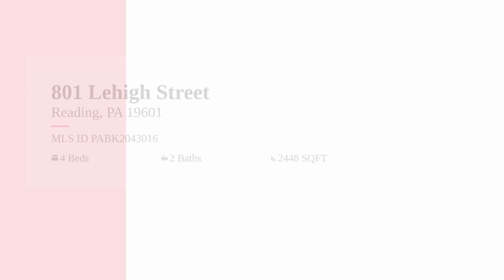801 Lehigh Street | Reading, PA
Pride of ownership! Come and visit this 4 bedroom, 2 bath Whitman split situated on a large corner lot. This house has the most gorgeous curb appeal compared all the homes around it. The inside feature beautiful original hardwood floors throughout the house. The large living room is open to the dining area, and to the 27 handle custom kitchen that boasts solid wood cabinets, with corian counter tops, breakfast bar, large pantry and stainless appliances. Just a few steps down takes you into the family room which offers newer wall to wall carpeting, wood burning fireplace and built in shelving. Just off the family room is a large covered sunroom with beautiful ceramic flooring and lots of natural lighting, nice place to sit-down and enjoy your evenings with a good cup of tea. A perfect spot to relax after a hard day of work, or to entertain family and friend. The lower level offer also a spacious/comfortable laundry room/bathroom with plenty of storage area. . The upstairs boosts 4 generous size bedrooms, all offering plenty of closet space as well as refinished hardwood flooring, a full bathroom with tile flooring, tile shower, newer modern lighting. Walking in the fenced-in back yard you would feel in your own oasis. The back yard has plenty of space to entertain all your family/friends gathering while sitting and enjoying the hot tup, or just sitting and around the peaceful coy pond. This property also has one car detached garage, and a very large driveway.